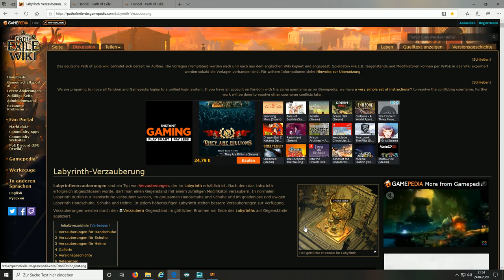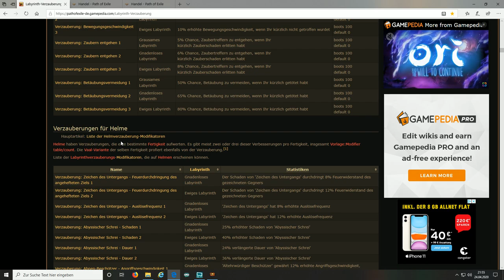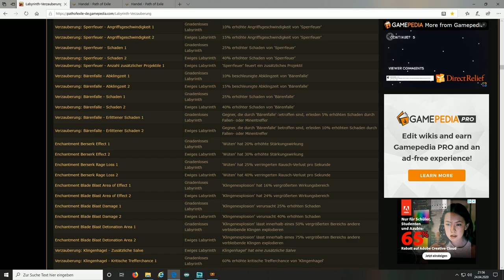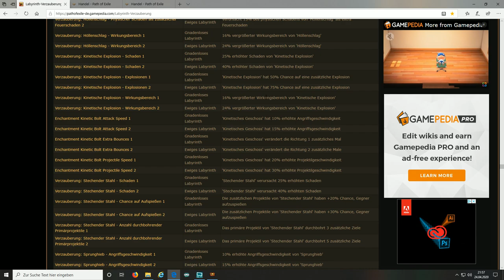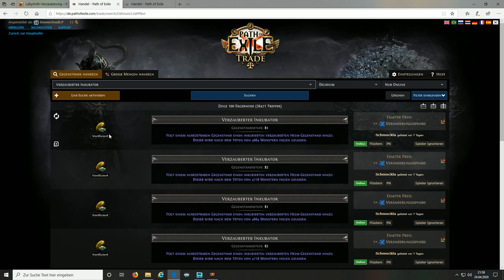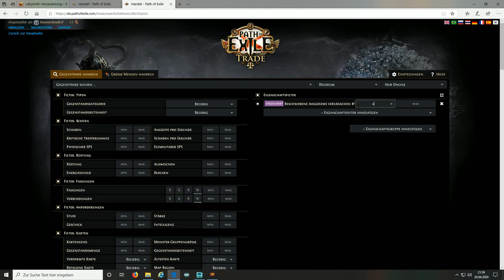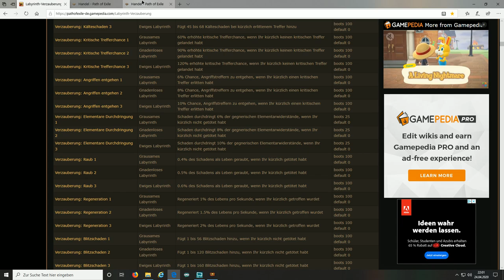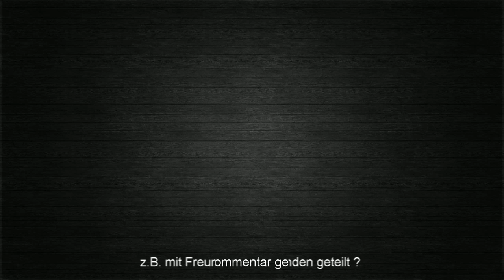PATH OF EXILE - mehr Schaden durch Labyrinth-Verzauberung [ poe / deutsch / german / guide ]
Mit Labyrinth-Verzauberungen könnt ihr einen Char in Path of Exile noch weiter verbessern.

Let's Play Path of Exile 3.10 : Delirium